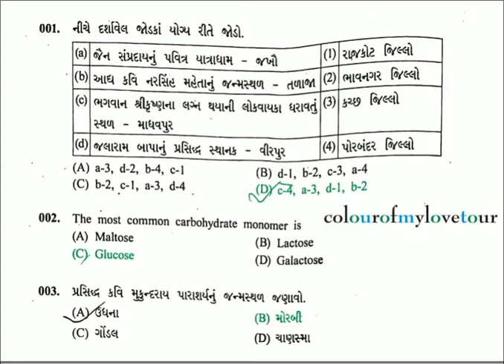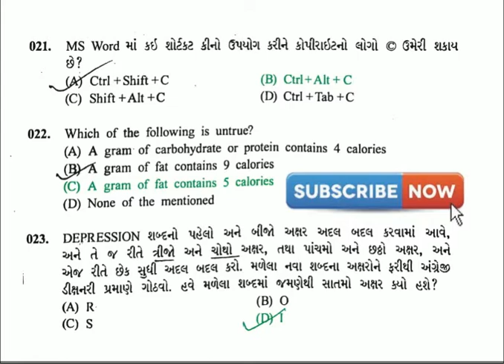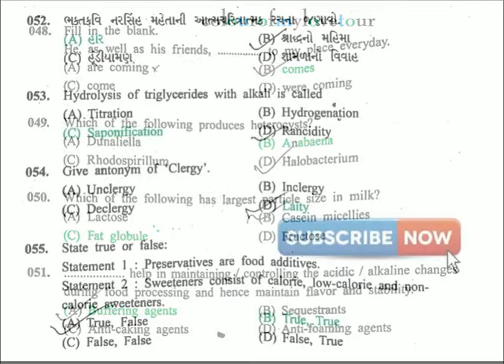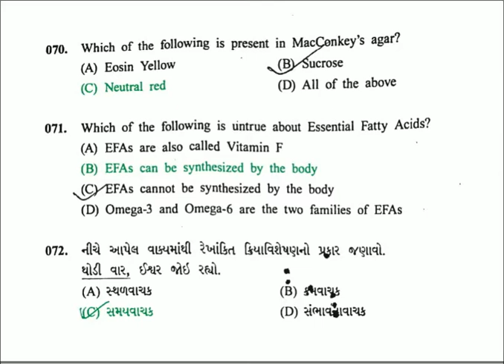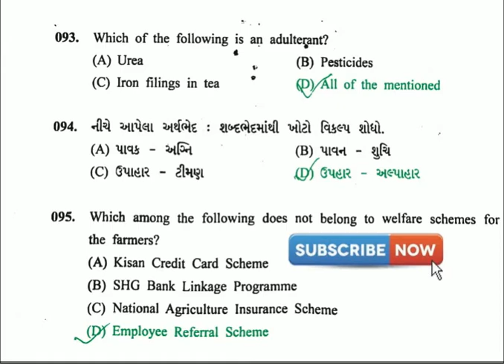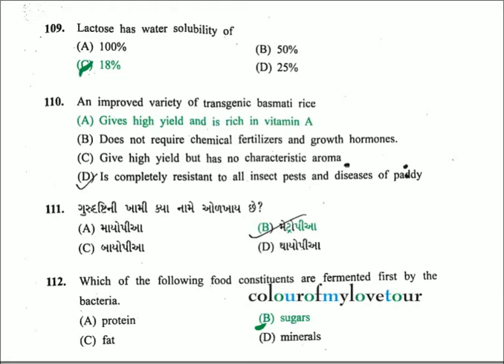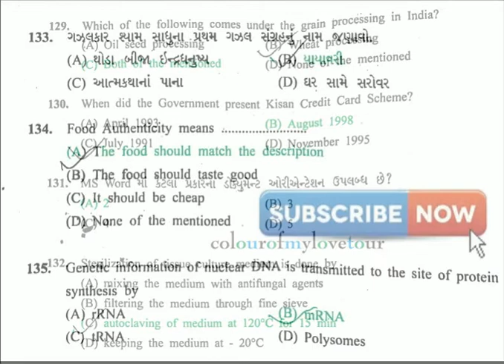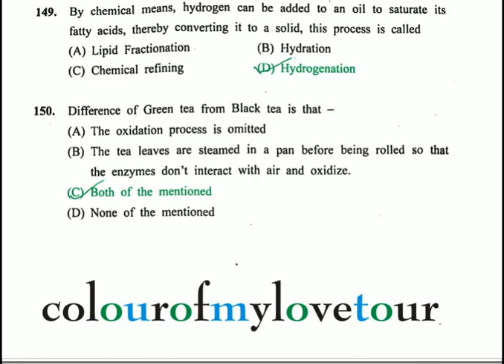GSSSB Food Safety Officer Question Paper (04-03-2018) (Advt. No. 1212016-17) ફુડ સેફટી ઓફીસર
ફુડ  સેફટી ઓફીસર
ખાદ્ય સુરક્ષા અધિકારી
GSSSB Food Safety Officer Question Paper (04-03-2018) (Advt. No. 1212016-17)

food safety officer training

food safety officer training manual
ts food safety officer

food safety officer unacademy

food safety officer vacancy 2020

2015
2016
2017
2018
2019
2020
2021
2022
2023
2024
2025
2026
2027
2028
2029